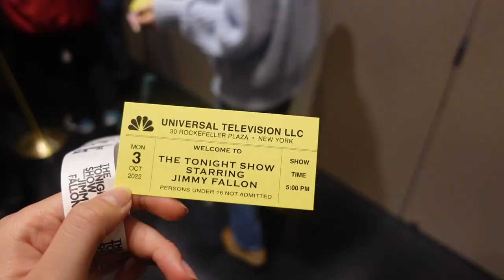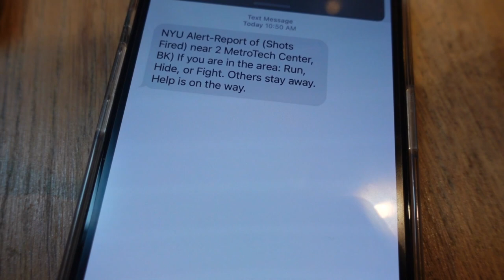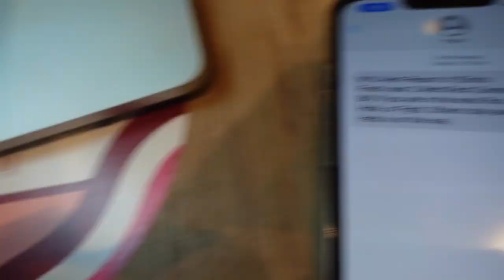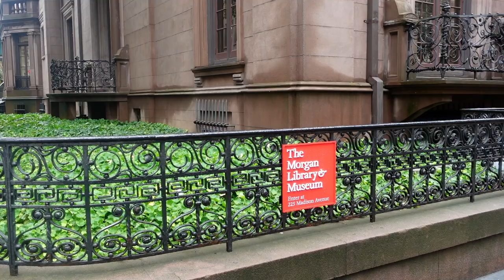TONIGHT SHOW, KREEFT ETEN EN ZINGEN IN DE METRO - SYL AND THE CITY VLOG 8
Vorige week ben ik wederom bij BOBO geweest en deed ik een soort wijn proeverij. Ook ging ik naar Jimmy Fallon’s Tonight Show en gingen we Kreeft eten met een groepje Nederlanders. Verder deel ik in deze video hoe New York mij gelukkig maakt en wat ik vind van de wapenwet in Amerika. Tenslotte vierden we Sam haar verjaardag en gingen we uit,  gevolgd door een optreden in de metro. Gedurende mijn tijd in New York zal ik wekelijks een video uploaden van mijn avonturen in Manhattan. Veel plezier met kijken!

XOXO,
Sylvana